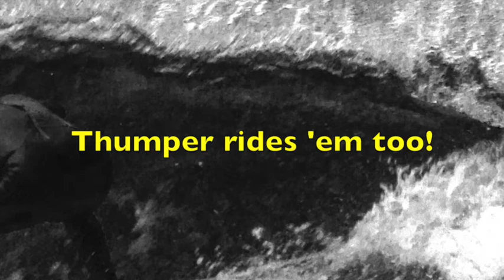Stoked Customers of the Shredding Hippie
Just a few of the stoked people who love their HYPNOTIC 5 fin/single fin hybrid. I can also make any custom board you want. Just give me pictures, dimensions, whatever you want